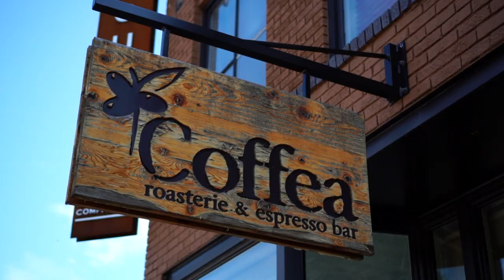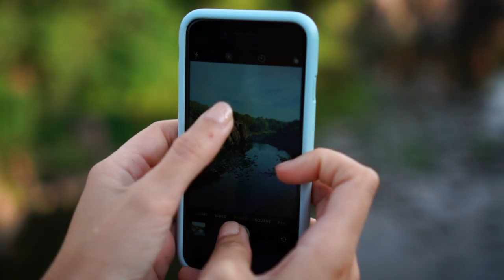10 unique things to do in Sioux Falls, South Dakota - bits from our time with Experience Sioux Falls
We were guests of Experience Sioux Falls.

New Gear Set Up:
Video Camera: Sony a6400
Camera Lens SEL35F18
Photography Camera: Sony a7 iii
Stabiliser/Mini Tripod: Zhiyun Crane M2
Microphone: Rode VideoMicro
256gb SD Card